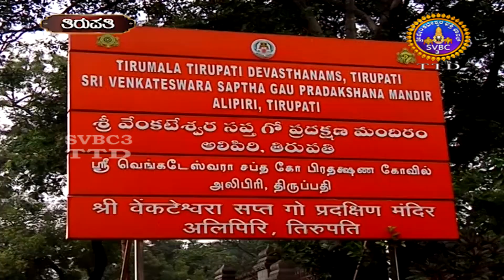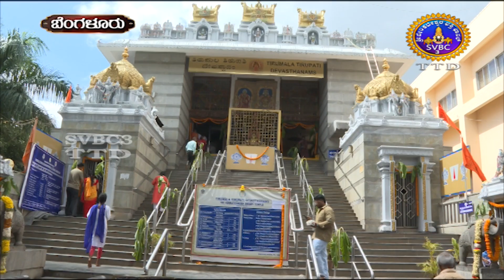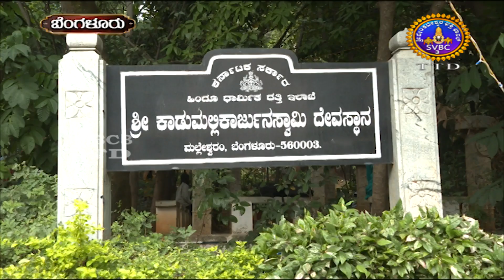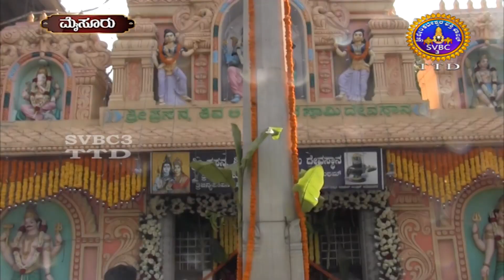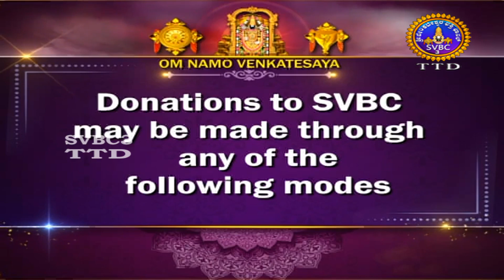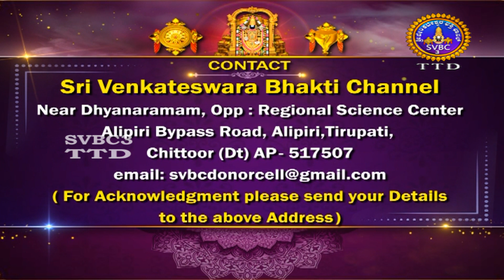Adhyathmika Viseshagalu || SVBC3 Kannada News || 27-11-2023 || 10-00 PM || SVBC TTD KANNADA